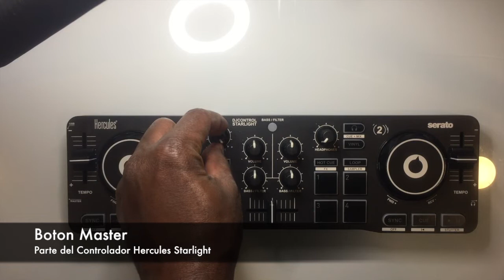Hercules DJ Controler Starlight